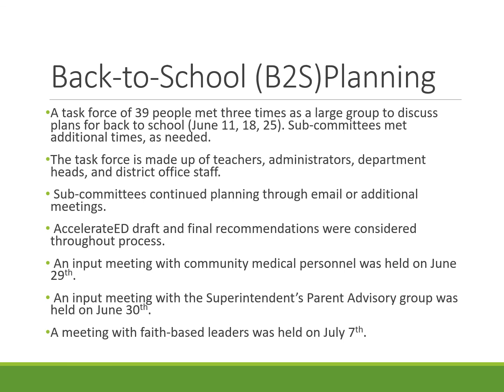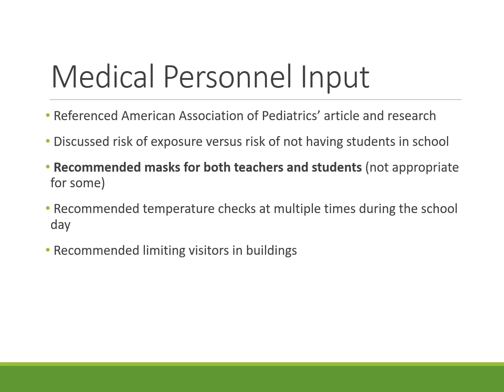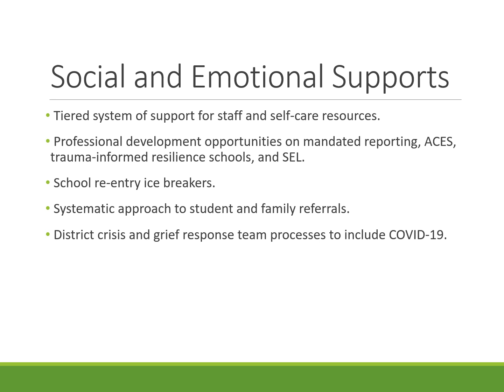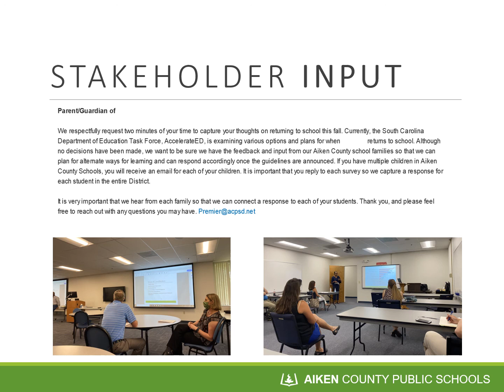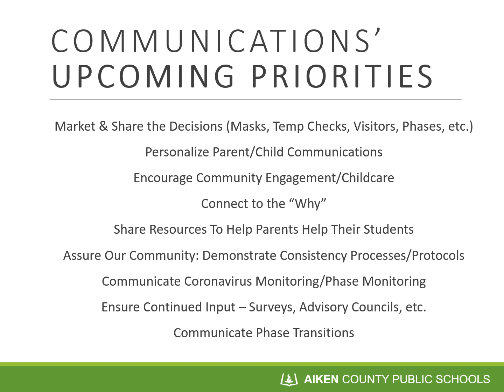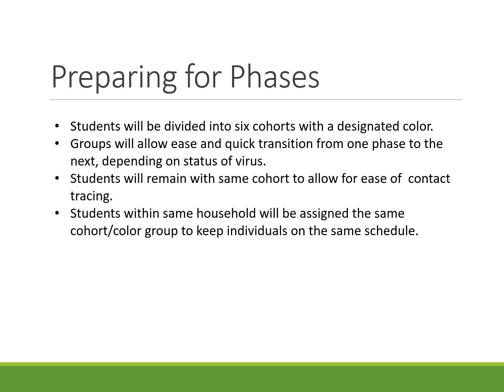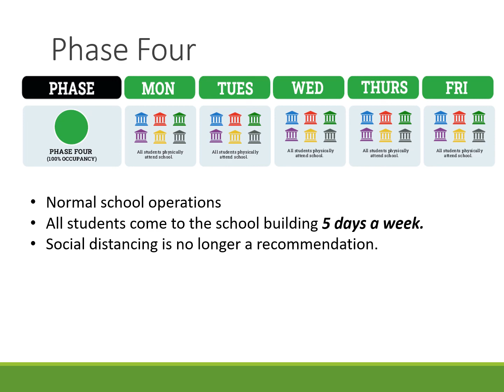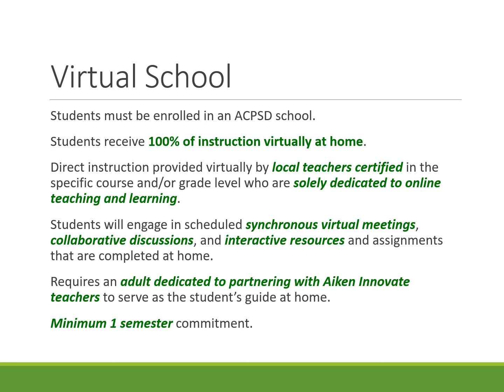070720 Back-2-School Safely Presentation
This Back-to-School Task Force presentation was delivered by Dr. Phyllis Gamble, head of the school district's 39-member Back-to-School Task Force and ACPSD Executive Director of Middle Schools, to members of the Aiken County Board of Education on Tuesday, July 7, 2020.